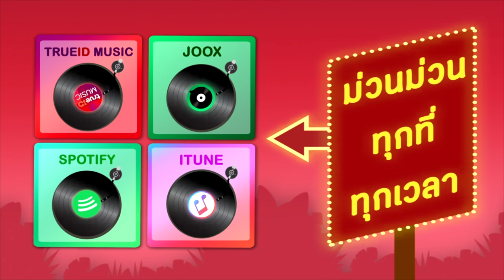ลูกทุ่งต้นฉบับเพลงเก่าเพราะซึ้ง [Official Audio]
อัลบั้ม  ลูกทุ่งต้นฉบับเพลงเก่าเพราะซึ้ง [Official Audio]
ศิลปิน สดใส รุ่งโพธิ์ทอง, เสรี รุ่งสว่าง, สังข์ทอง สีใส, ไวพจน์ เพชรสุพรรณ, ศรชัย เมฆวิเชียร, ศรเพชร ศรสุพรรณ, แสงสุรีย์ รุ่งโรจน์, สายัณห์ สัญญา, ยอดรัก สลักใจ, รักชาติ ศิริชัย

00:05 01 - ตอไม้ที่ตายแล้ว - สดใส รุ่งโพธิ์ทอง
03:33 02 - จดหมายจากแม่ - เสรี รุ่งสว่าง
08:42 03 - น้ำตาสังข์ทอง - สังข์ทอง สีใส
13:05 04 - หนุ่มน้อยลาบวช - ไวพจน์ เพชรสุพรรณ
16:19 05 - อ้อนจันทร์ - ศรชัย เมฆวิเชียร
20:31 06 - น้ำตาไอ้หนุ่ม - ศรเพชร ศรสุพรรณ
23:25 07 - แห่ขันหมาก - แสงสุรีย์ รุ่งโรจน์
27:04 08 - อกหักซ้ำสอง - สายัณห์ สัญญา
30:44 09 - รักแท้แพ้รถ - ยอดรัก สลักใจ
34:02 10 - สุขเถิดบัวคำ - รักชาติ ศิริชัย
39:11 11 - แหบมหาเสน่ห์ - สายัณห์ สัญญา
41:51 12 - ไอ้ทุยลุยทุ่ง - แสงสุรีย์ รุ่งโรจน์
45:50 13 - น้ำตาแฟนเก่า - สดใส รุ่งโพธิ์ทอง
49:19 14 - ล่องโขงคืนเพ็ญ - ศรชัย เมฆวิเชียร
53:01 15 - ข้าวทั้งท้องน้องตั้งครรภ์ - เสรี รุ่งสว่าง
56:12 16 - หยิกแกมหยอก - ศรเพชร ศรสุพรรณ
59:23 17 - สังข์ทองแถลงการณ์ - สังข์ทอง สีใส
01:02:34 18 - นักร้องพเนจร - ยอดรัก สลักใจ
01:05:37 19 - คิดถึงอุดร - สดใส รุ่งโพธิ์ทอง
01:09:01 20 - แม่เอวบาง - ศรเพชร ศรสุพรรณ